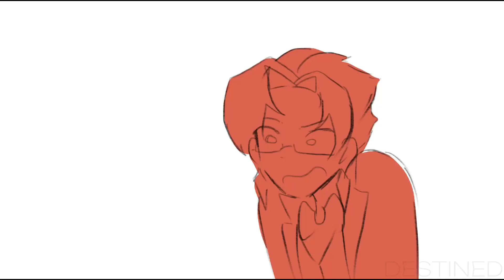“Your gonna hate my partner” - Ace Attorney || Swap Au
A gift for @NoahDrawsALot because I know ur literally obsessed with it 🤪